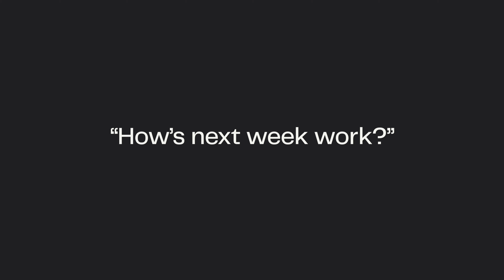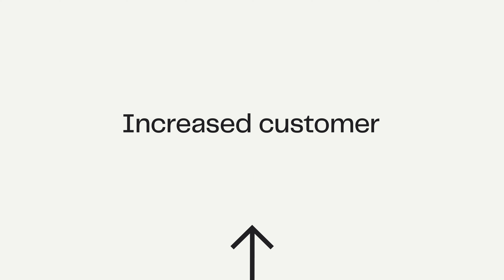How do distributors say yes to more business?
Discover a key strategy for Distributors to say 'yes' to more business! From expanding your delivery radius and improving customer service to streamlining ordering processes and embracing technology, this video provides actionable insight to enhance competitiveness and customer satisfaction. Stay ahead of industry trends and explore an innovative solution to optimize your distribution business. Watch now and unlock one of the secrets to business growth and success!